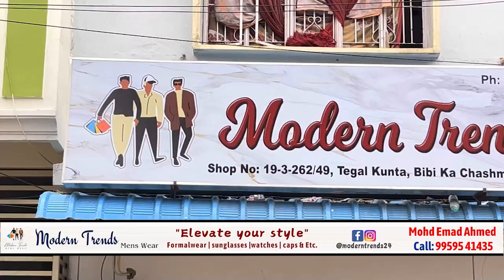Headlines l Telangana News l 07-Oct-2024 l ZED NEWS CHANNEL#Headlines